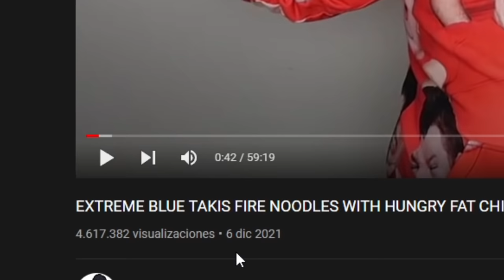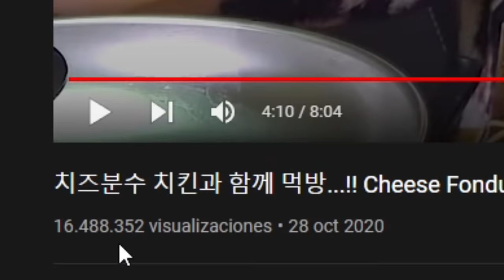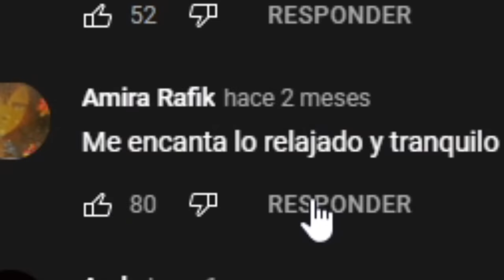Odio el MUKBANG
UNA DE LAS PRACTICAS MÁS PELIGROSAS Y DAÑINAS DE TODO INTERNET... EL MUKBANG..

VIDEOS